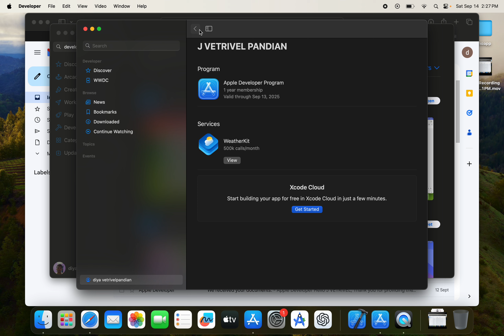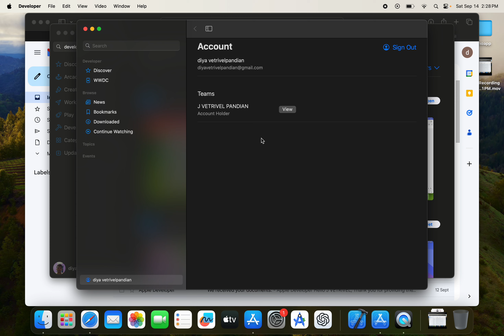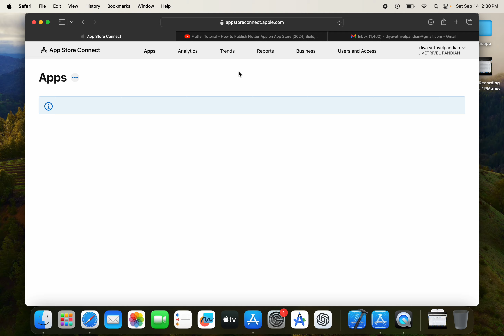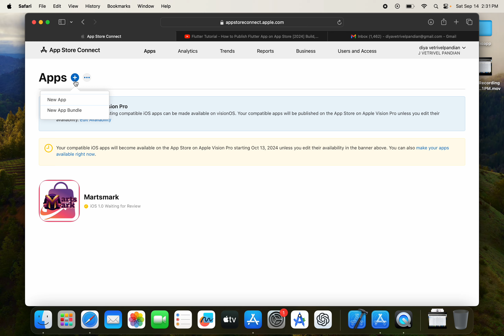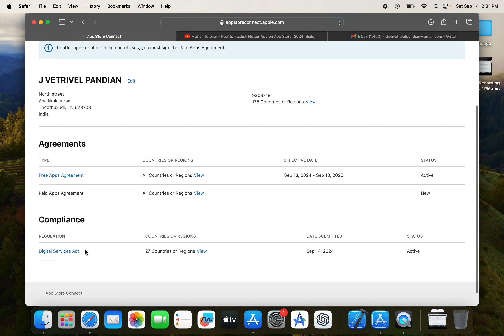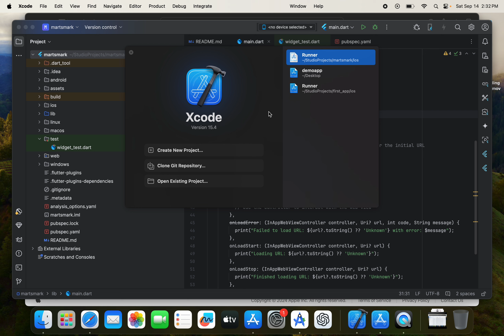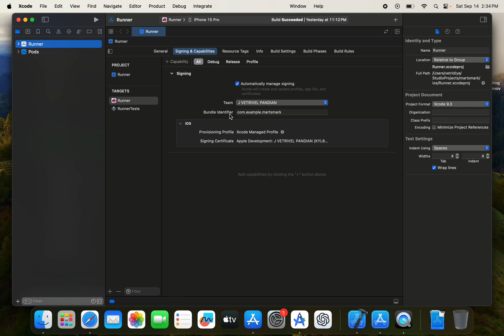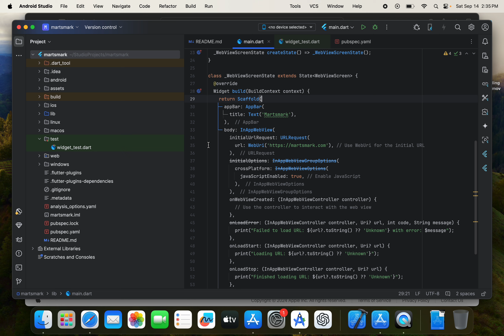Steps for Purchasing Apple Developer Account & Publish app iOS App Store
In this video I explained the quick overview for how purchasing an apple developer program and deploy the iOS application on App Store. most of the peoples are initially facing struggle to publish a app on Apple Store, specially for Tamil Nadu peoples that's why here I uploaded this video.